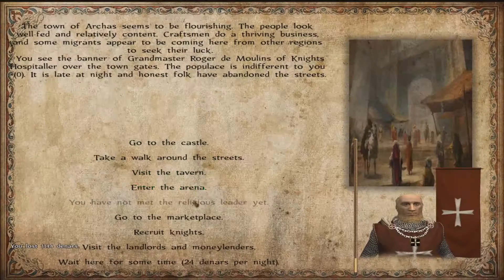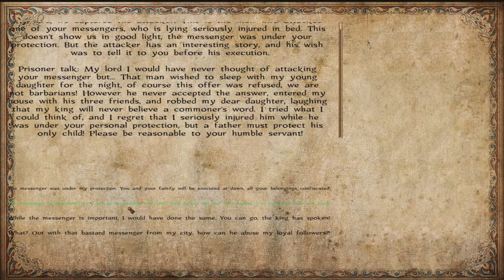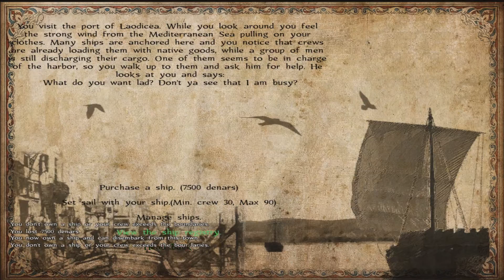Mount and Blade Sands of Faith Mod V1.9 Part 16 Aleppo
Apparently we captured it at some point. I kind of wish sieges were announced with a pop-up or something.

Tags: Tags : lets play let's walkthrough playthrough through walk pt. pt part episode live commentary gameplay Mount&Blade(VideoGame) warband mod Mount Blade and &Mod Part  game gaming ep ep. games, more added units total conversion the Sands of Faith middle east crusades knights mod update updated 1.9 V1.9 version ver ver. full version